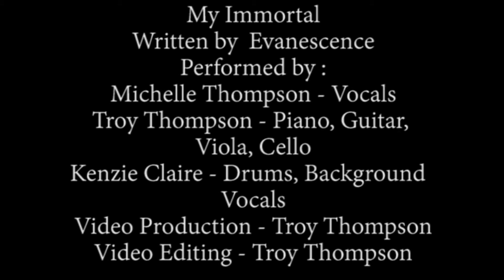My Immortal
Performed by Michelle and Troy Thompson